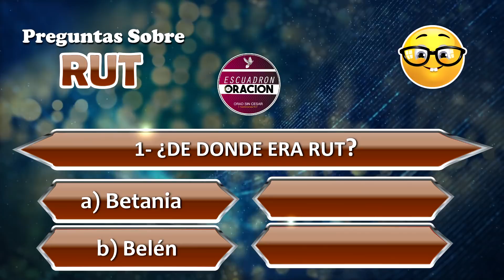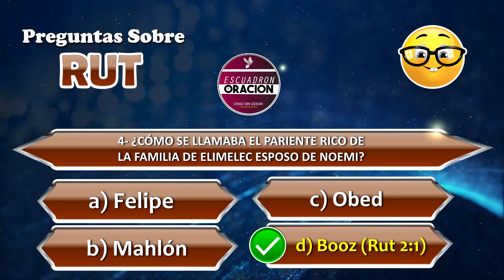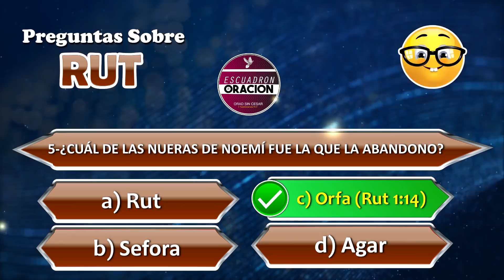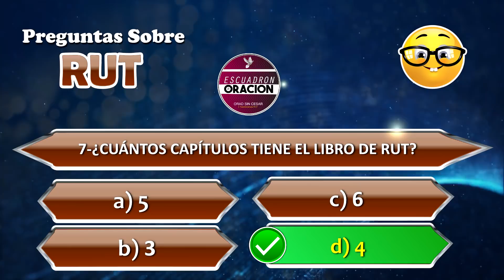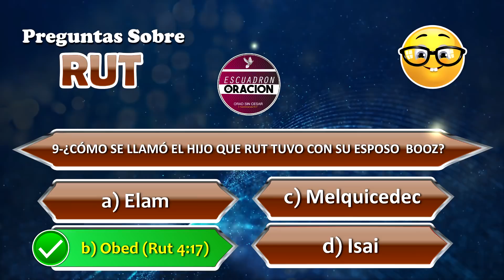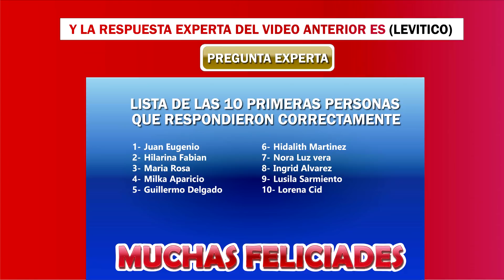RUT - TEST BÍBLICO SOBRE LIBROS DE LA BIBLIA - PARTE 1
HOLA QUERIDOS HERMANOS DEL ESCUADRÓN DE ORACIÓN,
DIOS LES BENDIGA A TODOS, HOY QUEREMOS CONTINUAR CON LA SERIE BASADA EN LIBROS DE LA BIBLIA, Y HOY SERA EL LIBRO DE RUT, RECUERDA NO HACER TRAMPAS Y RESPONDER SIN LA BIBLIA.  Y SIN MAS VUELTA COMENCEMOS.